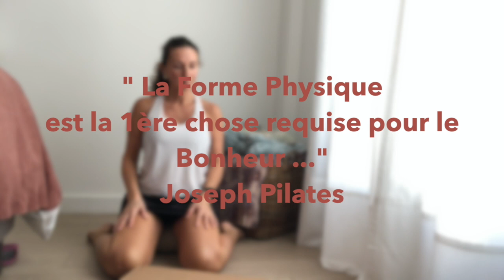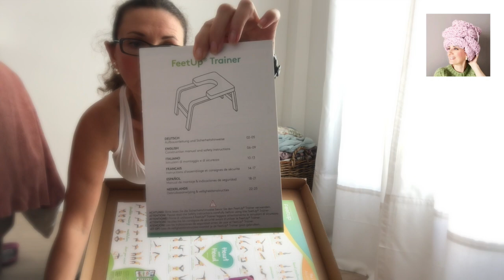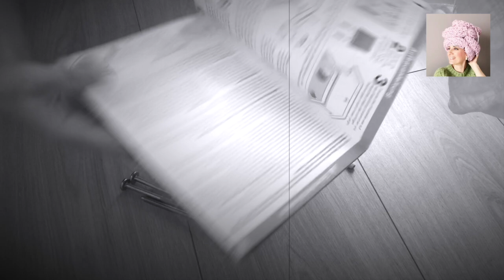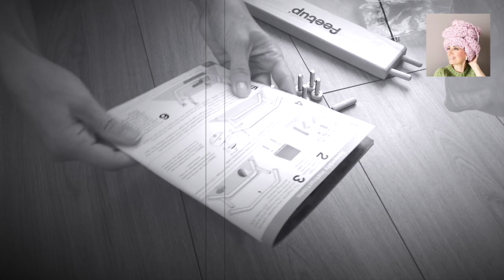HORS SERIE S2 : FeetUp Trainer ... je vous dis tout !!!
FeetUp Trainer 10€ de réduction

Normalement je consacre cette chaîne aux loisirs créatifs et tout particulièrement au Tricot.
merci pour votre soutien.

Mais ma chaîne évolue et je souhaite partager avec vous cette période de ma vie qui va tourner autour du Tricot (plus que jamais pour ma gestion du stress) mais aussi du bien-être féminin et de la ménopause en particulier pour quelques années 😉

J'ai décidé de tirer profit de cette phase de mon existence, et c'est pour avoir expérimenté l'activité physique au quotidien et ses effets très positifs, que j'ai décidé de vous en faire profiter.

Le FeetUp Trainer est une belle découverte, sa pratique vient compléter parfaitement mon entraînement cardio du quotidien, j'espère vous ouvrir la voix vers une nouvelle discipline très complète.

Je vous souhaite beaucoup de bonheur grâce à l'activité physique 🙏